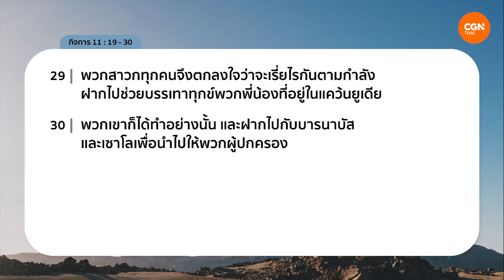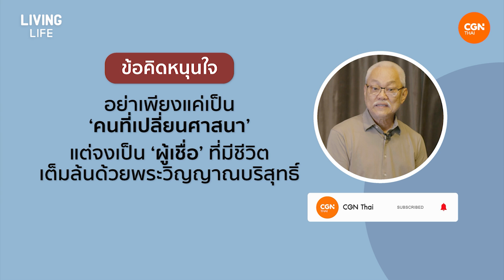17/07/2023 เฝ้าเดี่ยว| กิจการ 11:19-30 “พระคริสต์เป็นของใคร” | ศจ.สมนึก มนตรีเลิศรัศมี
พระคริสต์เป็นของใคร

ผู้ใดก็ตามที่อยู่ในพระคริสต์ผู้นั้น ‘ถูกสร้างใหม่’ วันนี้เราถูกสร้างใหม่โดยพระคริสต์แล้วหรือยัง?

มาร่วมเฝ้าเดี่ยวด้วยกันในรายการ Living Life กับ ศจ.สมนึก มนตรีเลิศรัศมี ในพระธรรม กิจการ บทที่ 11 ข้อ 19 ถึง 30